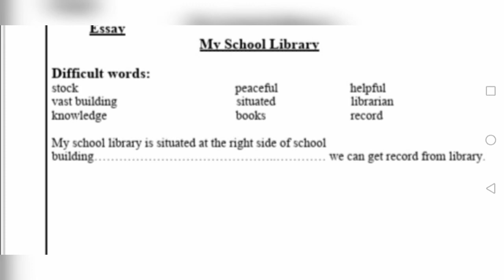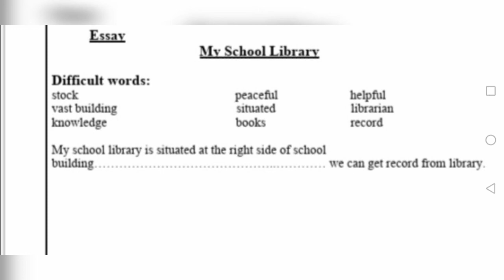Class 4th | Subject English | Native Schools | 2nd Term | Day 15